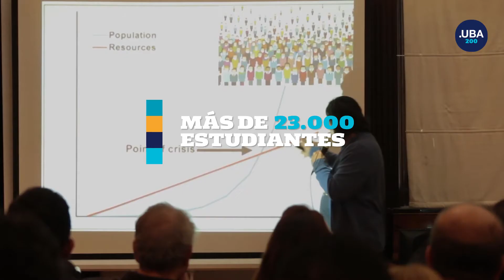Facultad de Derecho - UBA